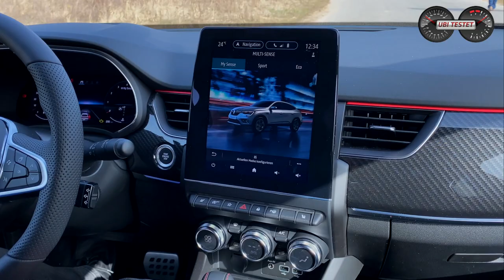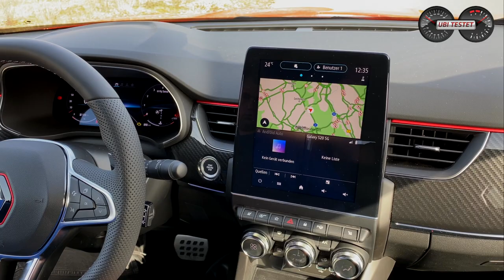Renault Arkana TCe 140 EDC R.S. Line 2021 - Der BMW X6 für jeden?! | Test - Review - Fahrbericht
Der neue Renault Arkana im Erstkontakt. Wie schlägt sich die SUV Überraschung aus Frankreich? Wer sich einen BMW X6 nicht leisten kann oder möchte, findet hier nun eine echt hübsche Alternative. Was kann das SUV Coupé?

Renault bringt mit dem neuen Renault Arkana das 4. SUV für sein Portfolio. Mit seiner Außenlänge von 4,57 Metern übertrumpft er nicht nur den Renault Captur deutlich, sondern auch den Renault Kadjar. Im Raumangebot dürfte sogar das größte SUV im Hause Renault - der Renault Koleos - einen echten Konkurrent mit dem Arkana bekommen. Auch preislich ist der neue Renault Arkana durchaus attraktiv mit einem Einstiegspreis von 27.850€. Was er sonst noch bietet, zeige ich Euch hier bei einer ersten Ausfahrt.
Der aus Südkorea kommende Renault Arkana ist im übrigen als Samsung XM3 dort bekannt, während er in Russland äußerlich zwar identisch daher kommt, im Innenraum aber lediglich dem aktuellen Dacia Duster entspricht!

Daten zum Renault Arkana TCe 140 EDC:
EZ 2/2021
km: 900km
103kW / 140PS - 260 Nm
6-Gang Doppelkupplungsgetriebe
0-100km/h: 9,8s
Vmax: 200km/h
Verbrauch Werk:  5,3 l/100km
Testwagen Listenpreis: 32.600€ (Basispreis: 28.750€)

Kamera: Bernd Conrad

Moderation: Matthias Gill

Renault Arkana TCe 140 EDC:
Kraftstoffverbrauch kombiniert 5,3 – 5,4 l/100 km; CO2-Emissionen 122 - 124 g/km